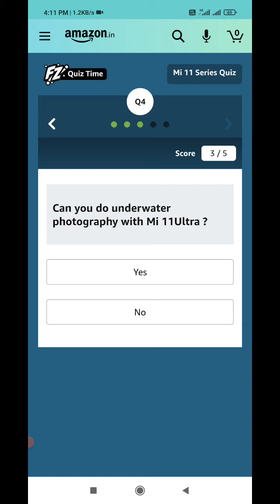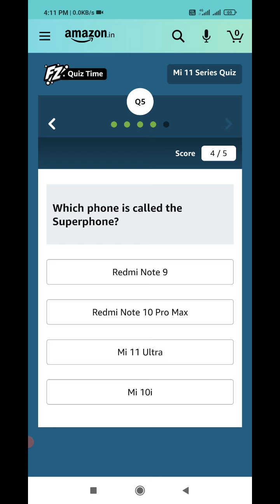Amazon Mi 11 Series Quiz Today Answers | 23 April 2021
amazon mi 11 quiz
amazon mi 11 series quiz
amazon mi 11 series quiz answers
amazon mi 11 series quiz answer
amazon mi 11 quiz answer
amazon mi 11 quiz answers
amazon mi 11 series quiz today answers
amazon mi 11 series quiz today answer
mi 11 series quiz
mi 11 quiz
mi 11 series quiz today answer
mi 11 series quiz answers
mi 11 series quiz today answers
mi 11 quiz today answers
mi 11 quiz today answer
mi 11 series amazon quiz
mi 11 amazon quiz
mi 11 amazon quiz answer
mi 11 amazon quiz today answer
mi 11 amazon quiz today answers
mi 11 series amazon quiz today answers
mi 11 series amazon quiz today answer
mi 11 series quiz amazon
mi 11 series quiz amazon answer
mi 11 series quiz amazon answers
amazon redmi 11 Series quiz
amazon redmi 11 series quiz answers
amazon redmi 11 series quiz answer
redmi 11 series quiz amazon
redmi 11 series amazon quiz
redmi 11 amazon quiz answer
redmi 11 amazon quiz answers
redmi 11 series amazon quiz answers
redmi note 10 series amazon quiz answer
redmi note 10 series quiz
redmi note 10 quiz
redmi note 10 quiz answer
redmi note 10 series quiz answers
redmi note 10 series quiz answer
redmi note 10 quiz answers
amazon redmi note 10 quiz answers
amazon redmi note 10 series quiz answer
amazon redmi note 10 series  answer
redmi  10 quiz
redmi quiz
mi note 10 series quiz answers
mi note 10 series quiz answer
mi note 10 quiz
mi note 10 quiz answer
mi note 10 quiz answers